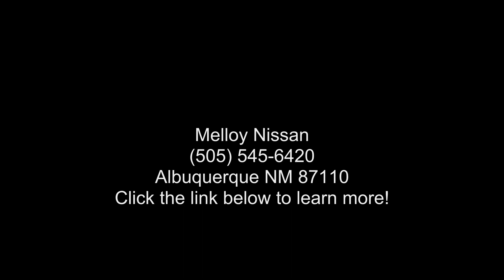2019 Chevrolet Cruze LS - Melloy Nissan - Albuquerque, NM...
Used 2019 Chevrolet Cruze LS, summit white exterior, jet black interior, 4, 1.4l, 6-speed automatic, fwd, 3,832 miles, Stock K26026A, VIN: 3G1BC6SM4KS601273,